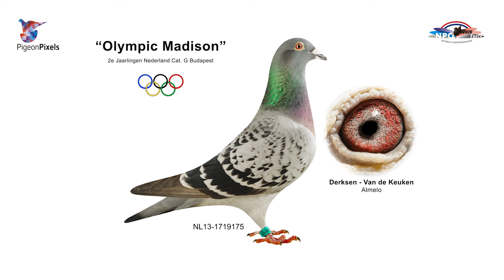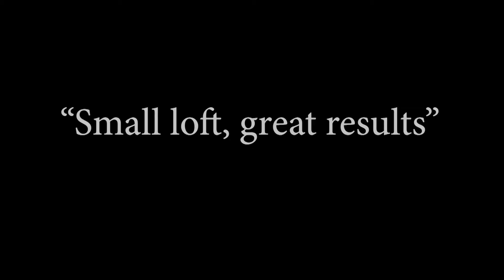Nat. NPO/WHZB/TBOTB '23 winners: 1st Nominated One-Day Long Distance - Derksen-van de Keuken, Almelo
Subtitles click on 'C'. To translate the English subtitle into your language, click on settings (wheel) - auto translate and make sure your own language is set.

Visit to Derksen-van de Keuken, winner 1st Nominated One-Day Long Distance NPO/WHZB/TBOTB 2023

Do you want to see a more in depth film?

YouTube.com/pigeonpixels

Facebook.com/pigeonpixelsnl